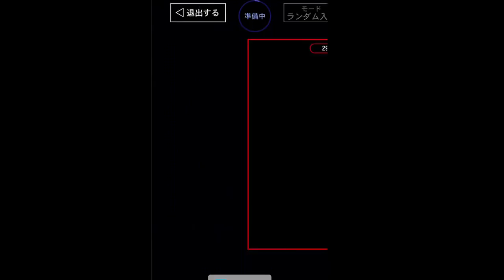【青鬼オンライン】ヒカキンさん最強説。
HIKAKINさんのスキンを使ってる人は本当に強い、、これは覚えておきましょう。
本気で青鬼オンラインはまってますww